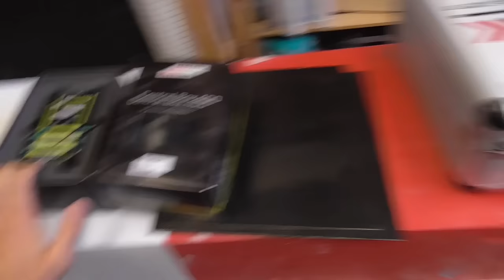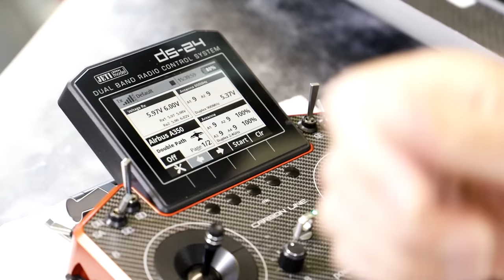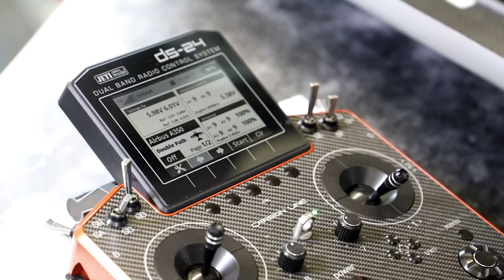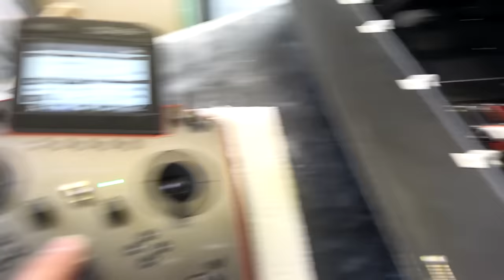BUILDING A GIANT RC AIRBUS A350 XWB, PART 6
I'm glad to use Jeti system and Castle ESCs in this plane, very reliable!

Soldering Station
Soldering Iron
Gauge Measuring tool
KST servo
budget high torque servos
Push rods
My trusty charger
Servo extensions

1-Murmuration by Blue Wednesday
3-Up Here by lkson.